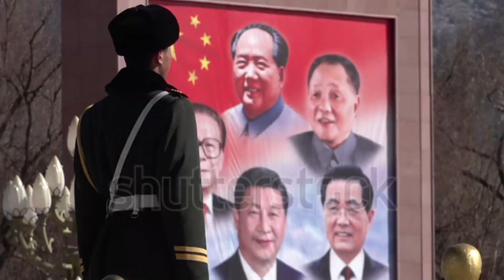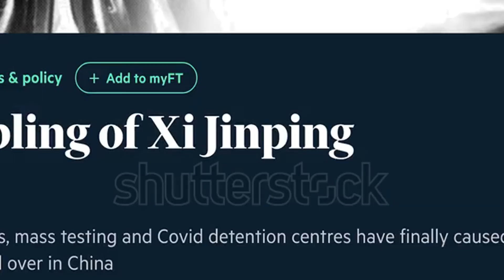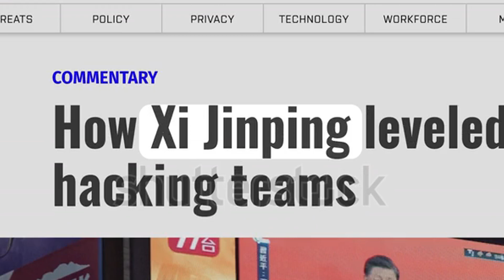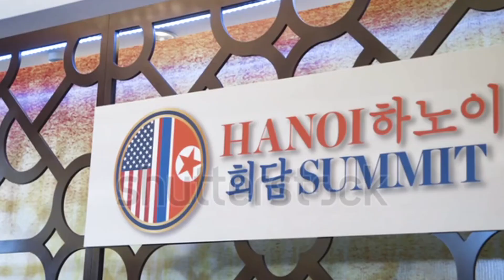Propaganda music cuz i felt like it [Red Sun in the Sky]